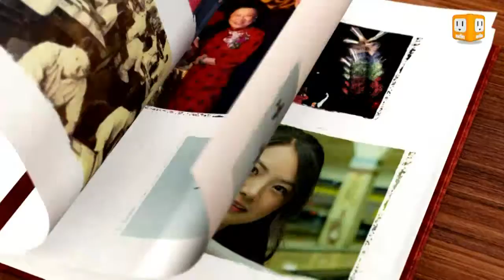2013.04.04【去年的今天】 -udn tv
以古鑑今，回顧一年前的今天，2012年4月4日發生的新聞事件。
殺休假員警 嫌犯睡夢中落網
強風襲擊日本 台旅客:威力似颱風
龍捲風襲美國德州 貨車被拋空中
清明掃墓 新竹劉家上千子孫同祭